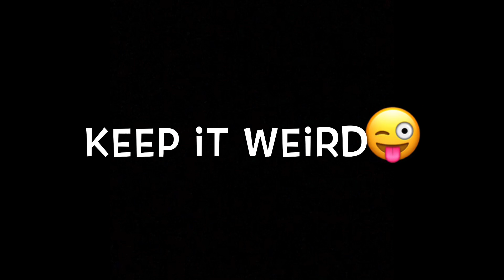Surprise Trip to Cape May and Early Morning Auditions!!